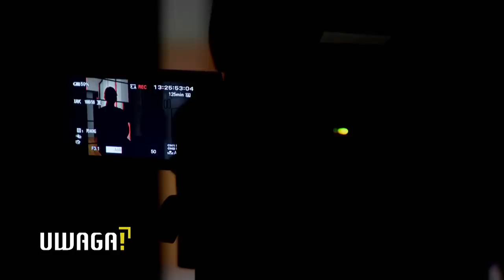Biją, poniżają i wrzucają filmy do sieci. „Brak odpowiedniej reakcji szkół” (UWAGA! TVN)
W Bełchatowie w ostatnich miesiącach doszło do kilku pobić uczniów. Filmy z tych zdarzeń pojawiały się w sieci. Matki poszkodowanych uczniów uważają, że do takich zachowań przyczynia się brak odpowiedniej reakcji szkół i organów nadzorujących ich pracę.